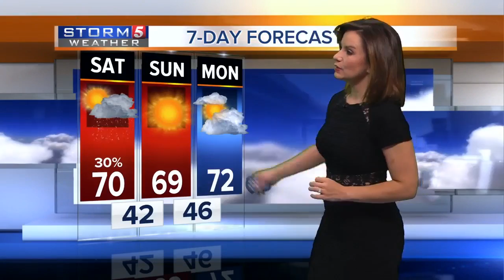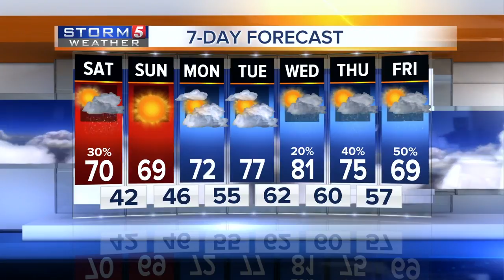Bree's Evening Forecast: Friday, May 5, 2017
Bree's evening forecast for Friday, May 5, 2017. Friday afternoon remains soggy, but the skies will clear overnight. Stray showers may be possible Saturday afternoon.